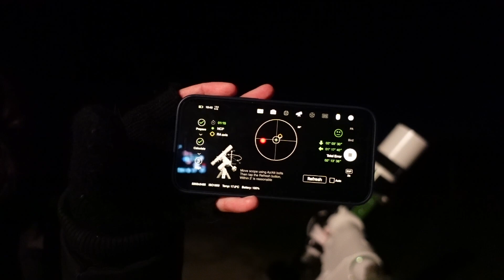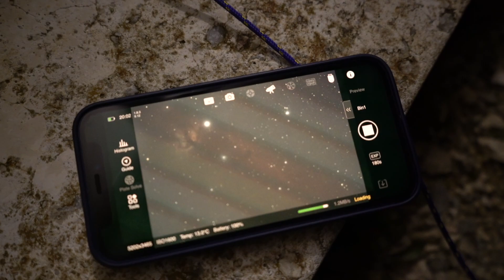Je photographie ma Nébuleuse préférée (c'est pas gagné...)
Je vous emmène avec moi photographier l'une des plus belles nébuleuses, avec un télescope une monture et un appareil photo réflex.

☀️ Sommaire :
0:00 Intro
0:12 Préparation
0:55 La cible du soir
1:56 Mise en Station avec Asiair
2:23 Shooting de la nébuleuse
3:42 Résultat final
4:41 Mes autres Astrophoto
5:05 Bonus et fin

D'autres vidéos utiles ⤵️